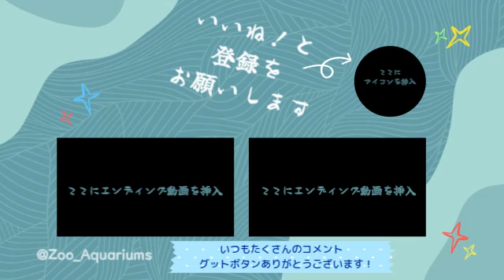鎖に足が引っかかってビビッてママに甘えに行くアルンくん【‎2023年‎】【未公開編】【上野動物園】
アジアゾウの様子です【‎2023年‎】【未公開編】【上野動物園】